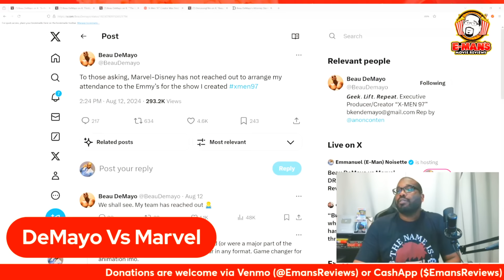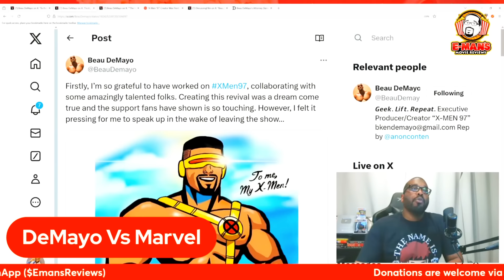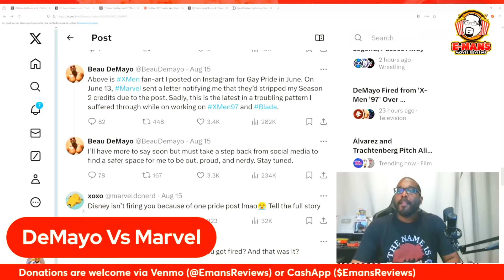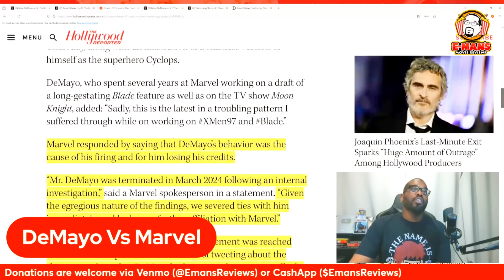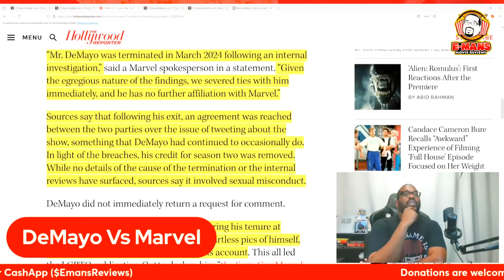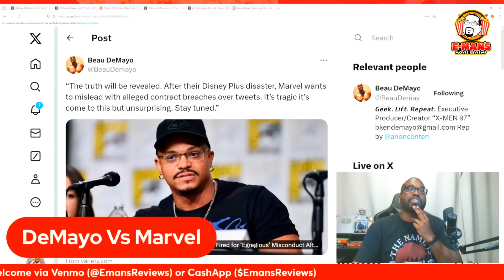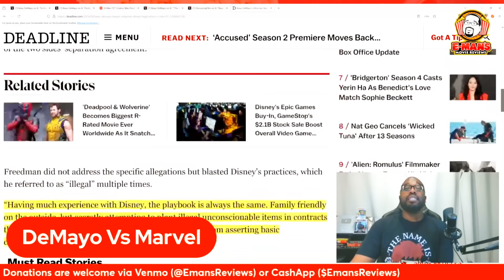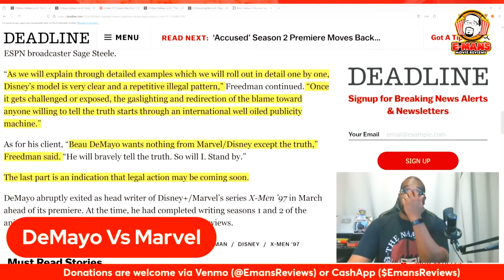Beau DeMayo FIRED Off X-Men 97 Over EGREGIOUS Allegations! | Marvel Drama Explained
Beau DeMayo was the showrunner of X-Men 97. Before the animated MCU show debuted he was fired from the series for mysterious reasons. Since then DeMayo has been active on social media talking about the show. Recently, the X-Men 97 creator took issue with Marvel over an upcoming Emmy nomination. One thing led to another, and Marvel decided to respond with some serious allegations. I'll untangle this whole drama for you in this video.

My Microphone